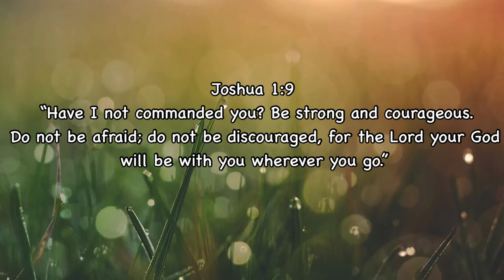LONDON'S AIR AMBULANCE TAKE OFF 2021| FILIPINA-HUNGARIAN IN UK |THE SIMON FAMILY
Sharing your our helicopter encounter in this vlog. London's air ambulance taking off from a public park, Weavers Fields in 8th July 2021. Enjoy watching.